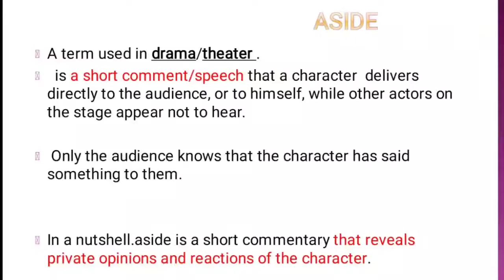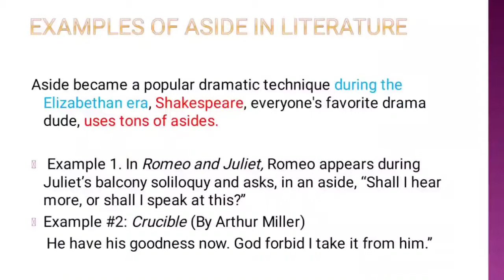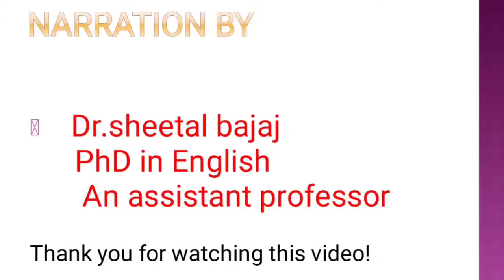ASIDE - A literary term/figure of speech...for English Competitive Exams..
Hallo guys..today I am bringing the term ASIDE.The aside became a very popular technique in the Elizabethan Era. During this time, the structure of theaters began to change. A three-sided platform stage became common, which allowed the audience to be much closer to the actors. This more intimate setting made asides more realistic than in the previous Greek amphitheater setting, in which actors had to practically shout in order for the whole audience to hear the dialogue.

Be sure not to get an aside confused with a soliloquy. A soliloquy is also a speech by a character revealing his or her thoughts but in this instance, the character is always alone on stage. In addition, soliloquies are often longer than asides.
i hope u guys will like it ...big thanks

Previous video’s